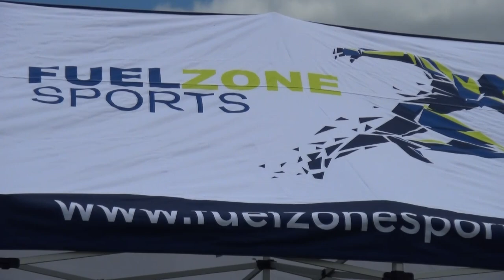Cycling and running marathon_Sydney International Regatta Centre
Time trials
Kids duathalon
Marathon
Racing
Zumba